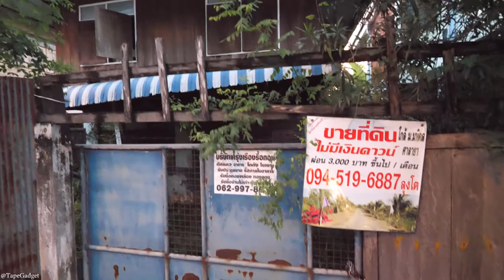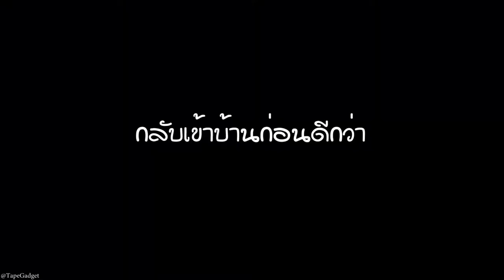แอบส่องแมวด้วย GPS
สนใจGPSแมวติดต่อเพจนี้เลย